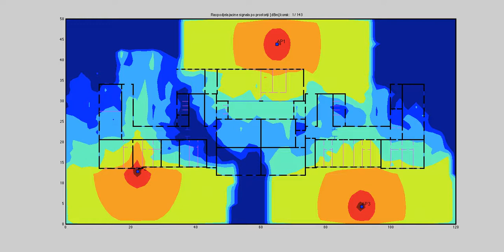Wireless Access Point Optimization, Particle Swarm Optimization Method (PSO)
Optimisation of 3 access point on second floor of Faculty of Engineering, University of Rijeka.

Optimisation was performed using particle swarm optimisation method, on 3 access point.

Algorithm is capable to manage more than 3 access point on one geometry.